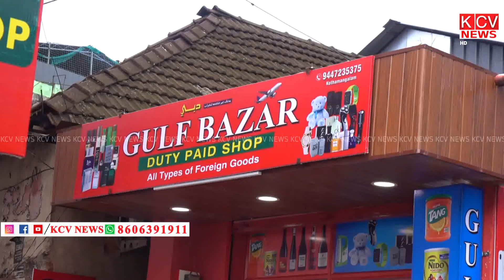അറക്കല്‍ ഗ്രൂപ്പിന്‍റെ ഗള്‍ഫ് ബസാര്‍ ഡ്യൂട്ടി പെയ്ഡ് ഷോപ്പ് നവീകരിച്ച ഷോറൂം പ്രവര്‍ത്തനമാരംഭിച്ചു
30 വര്‍ഷമായി കോതമംഗലത്ത് പ്രവര്‍ത്തിക്കുന്ന അറക്കല്‍ ഗ്രൂപ്പിന്‍റെ ഗള്‍ഫ് ബസാര്‍ ഡ്യൂട്ടി പെയ്ഡ് ഷോപ്പ് നവീകരിച്ച ഷോറൂം  കോതമംഗലം പോലീസ് സ്റ്റേഷന്‍റെ എതിര്‍വശത്ത പ്രവര്‍ത്തനമാരംഭിച്ചു.ഷോറൂമിന്‍റെ ഉദ്ഘാടനം കോതമംഗലം എംഎല്‍എ ആന്‍റണി ജോണ്‍ നിര്‍വഹിച്ചു.